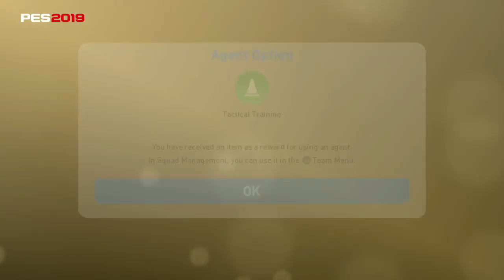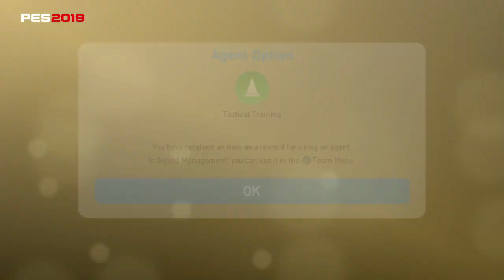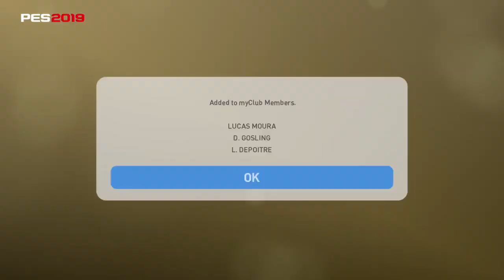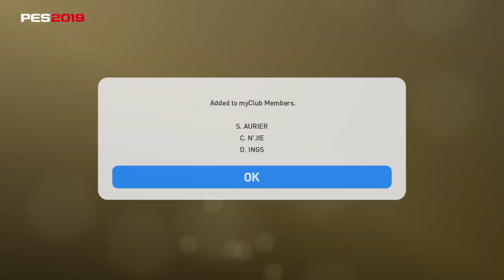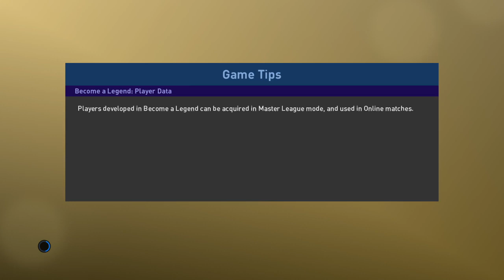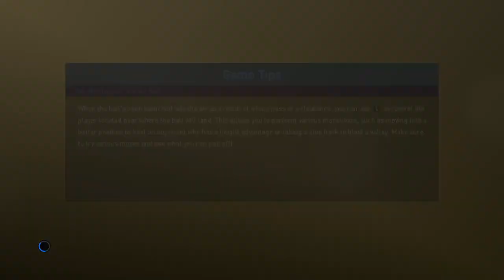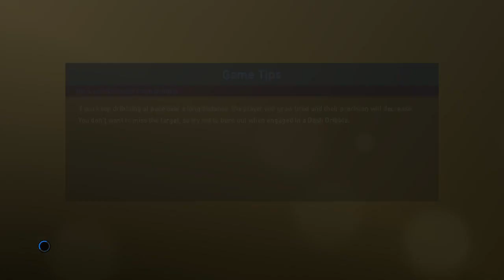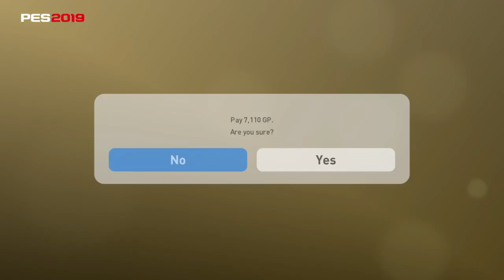PES 2019 - LetsPlay myClub 072 Krasser Traumsturm I LetsPlaymaker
72ter Stream zu PES2019 in myClub und ich riskiere die Rückkehr zu einem 4 Sterne Team - mit einem kranken Traumsturm ausgestattet!